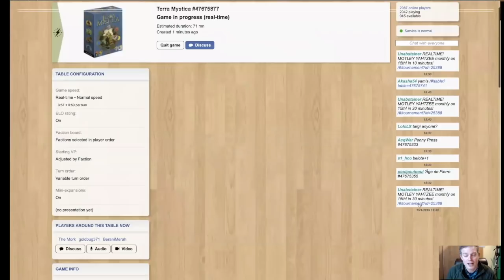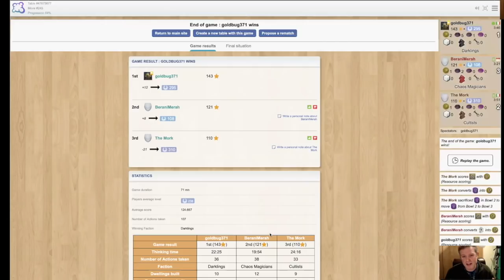Terra Mystica Play-through - Darklings vs Human Opponents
This is a 3-player game this time so slightly shorter. Please enjoy.